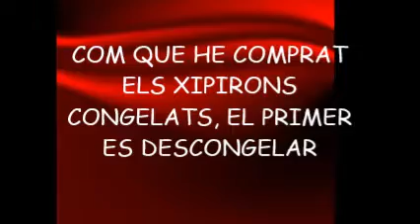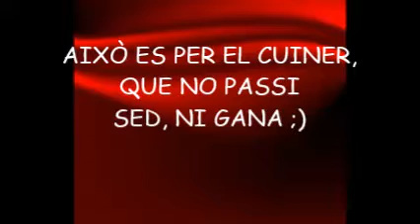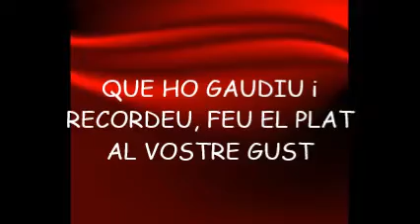Castellers de Barcelona Confinats | Recepta: Xipirons amb patates panaderes, amb Xavi Gascón